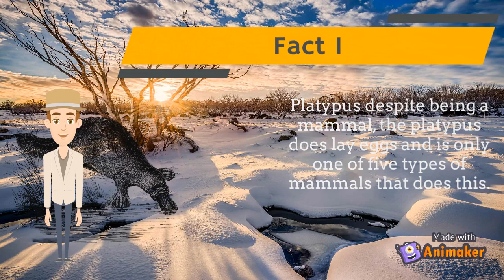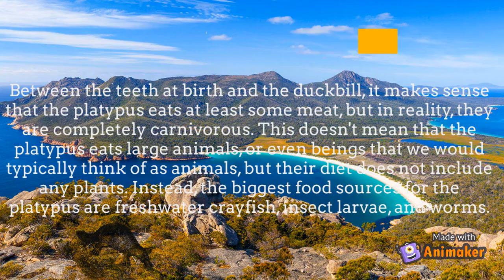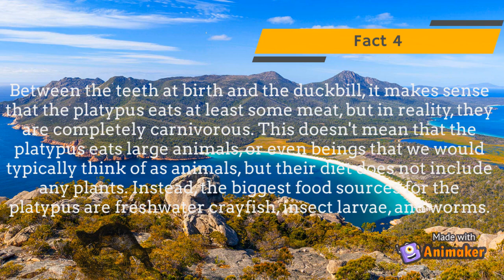Facts about Platypus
Hello viewers,
In today's video we are going to learn about an animal known as the Platypus.

Keep watching for new videos